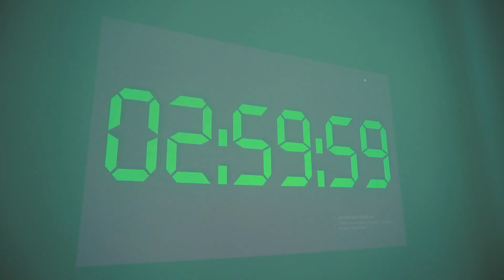DTM-2023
Qorako'l Ta'lim o'quv markazi va DTM (Davlat Test Markazi) hamkorlikda o'tkazilgan aprobatsion testlardan lavhalar :